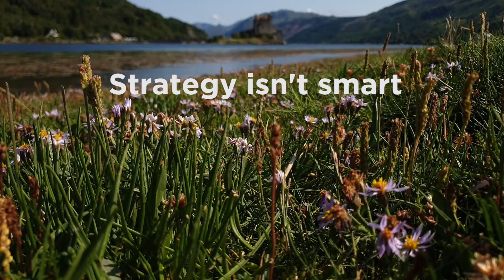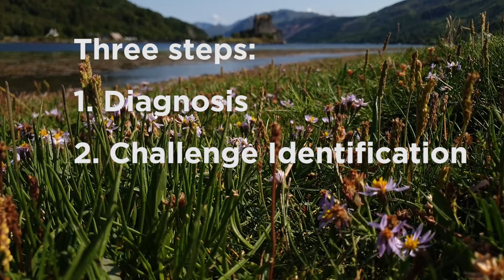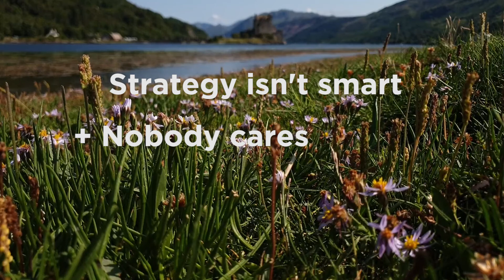Why Strategy isn't working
Many strategies don't work. We work with businesses to help them create successful strategies. Hear our take on why so many strategies don't work, and a few tips to help bring success!